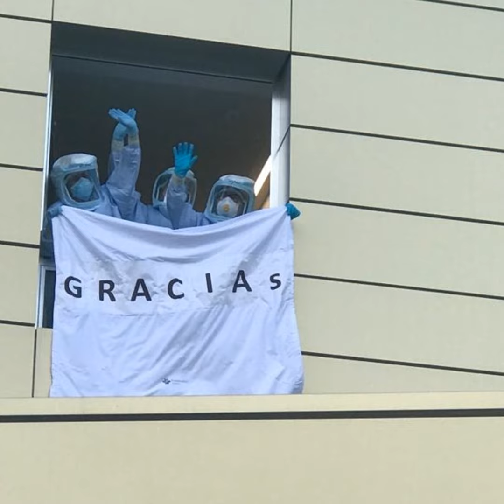1x18: Sanitarios de Fraternidad-Muprespa nos cuentan su experiencia combatiendo al Covid-19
Hoy podcastFM se viste con la bata, el pijama y también con un EPI.  Hemos reunido a cuatro compañeros, sanitarios de Fraternidad-Muprespa, la doctora Covadonga Ezquerra, dos enfermeros, Mariu Arias y José Ramón Domínguez, y con la auxiliar Erika Velázquez, que bajaron a las trincheras, una frase que suena algo bélica, pero que realmente indica cómo se vivió en la Mutua la lucha contra esta enfermedad. Si queda mucho tiempo o no para que finalice esta dura etapa, para que termine este momento, desgraciadamente nadie lo sabemos. Lo que sí sabemos es que si necesitamos cuidados, Fraternidad-Muprespa cuenta con los sanitarios de mejor profesionalidad, y sobre todo, de mejor calidad humana.